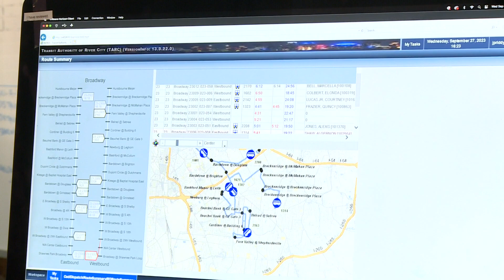TARC hopes to have more reliable buses with help of new initiative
The initiative is on TARC's most popular bus line, and will run through the end of October.